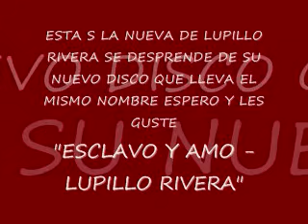esclavo y amo lupillo rivera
buena rola espero y les guste y compren el disco original di no a la pirateria